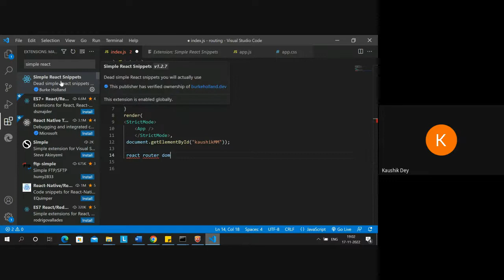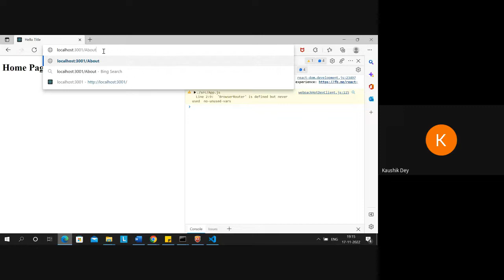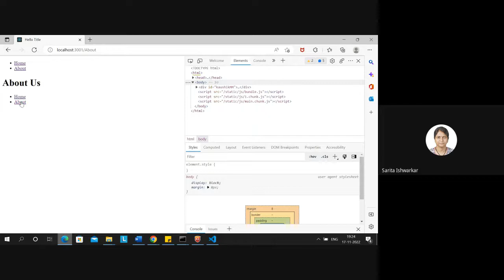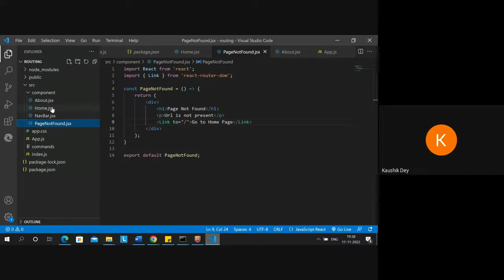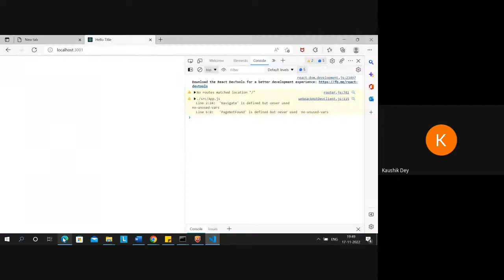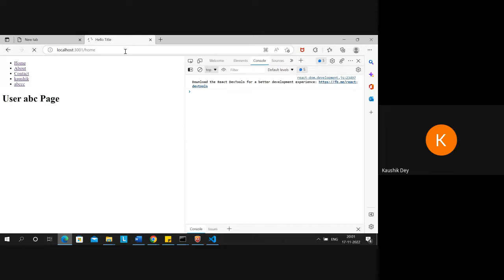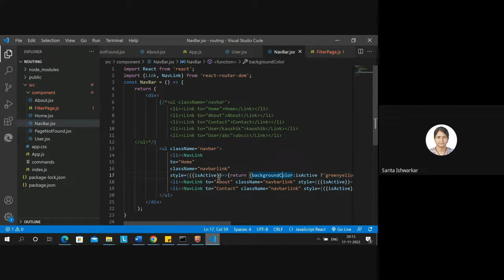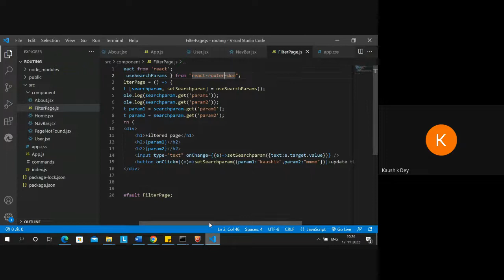React Training Day 7